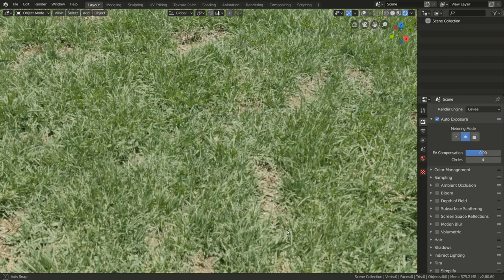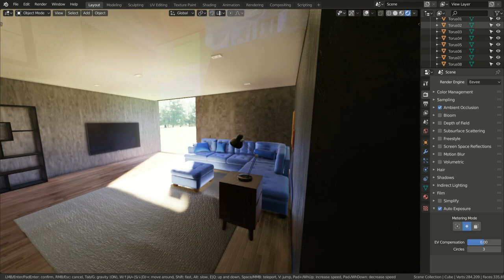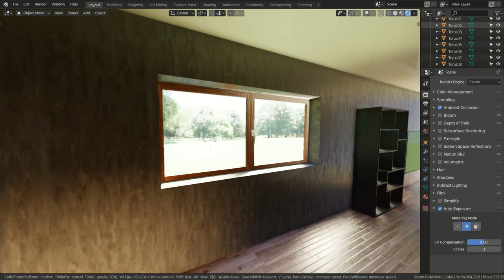Blender - Real Camera 3